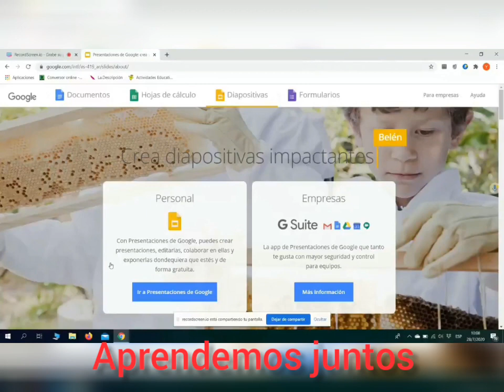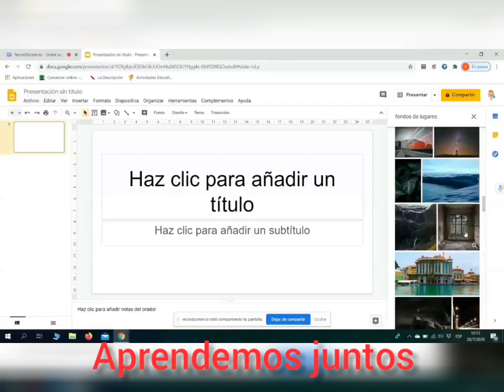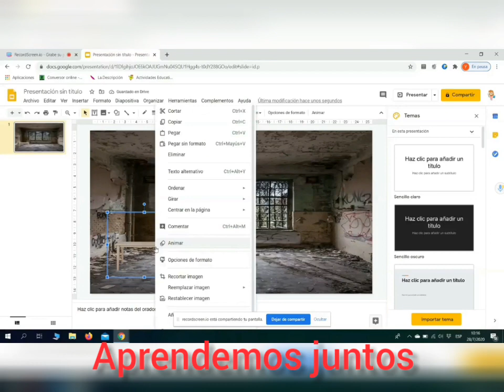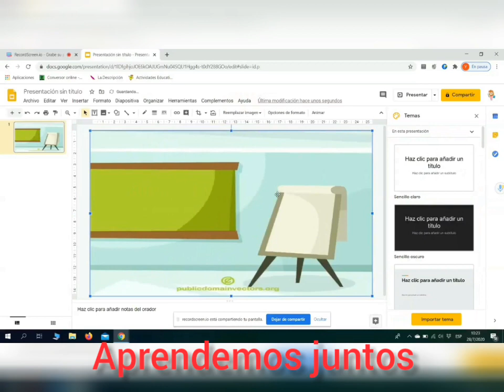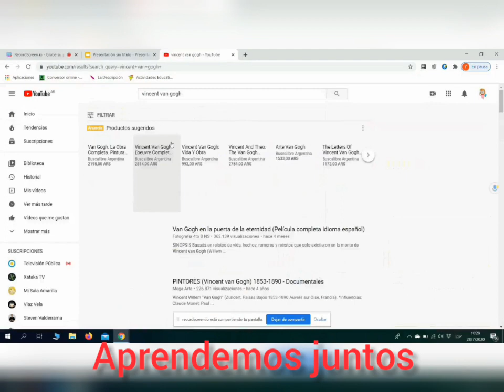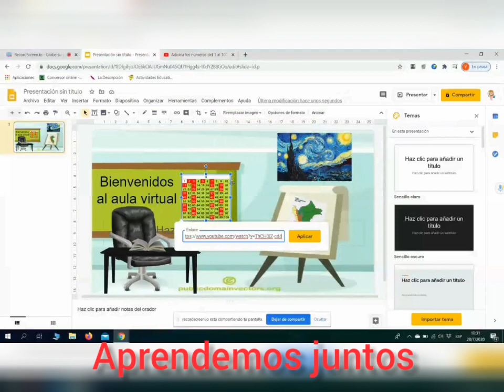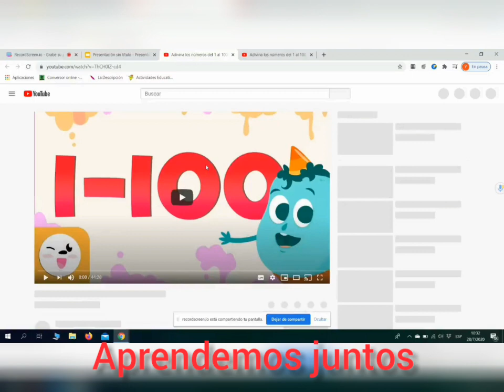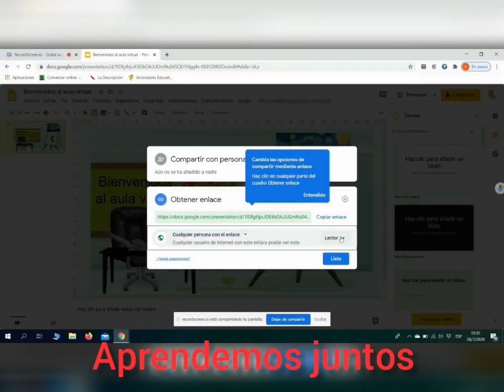Aulas virtuales interactivas. Cómo crear un salón de clase virtual interactivo paso a paso. Tutorial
¿Cómo crear un aula virtual interactiva? ¿Cómo agregar enlaces? ¿Cómo funciona? ¿Cómo compartirlo? Tutorial rápido paso a paso para crear tu propia aula virtual interactiva súper fácil.

Video y audio: Aprendemos juntos.